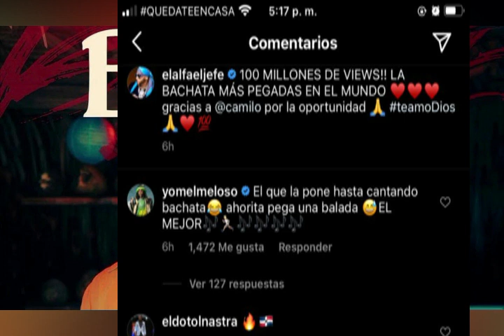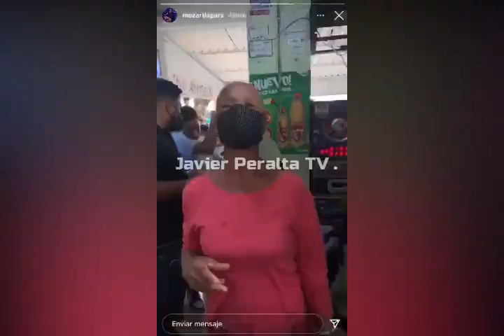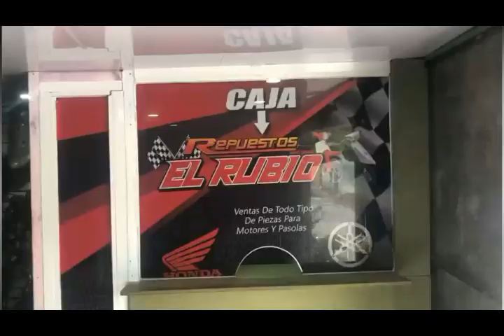Mozaristas se burlan de Lápiz Conciente/ Mozart en busca de una pegada.